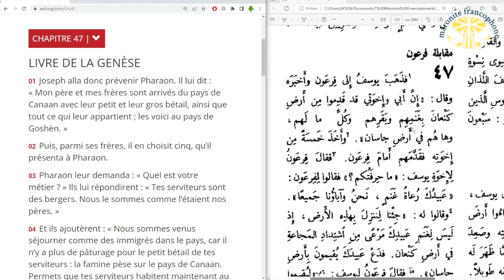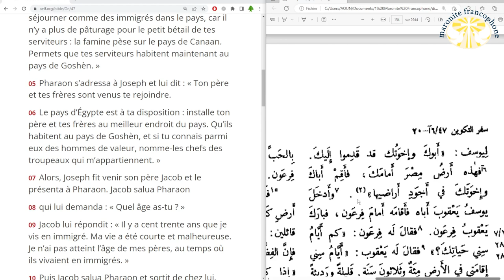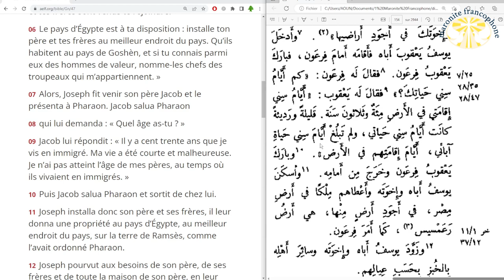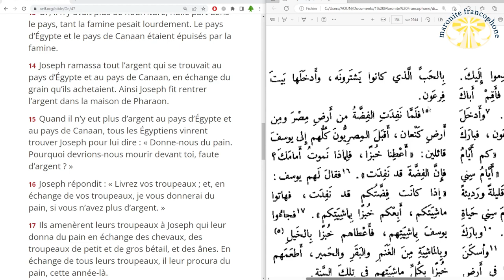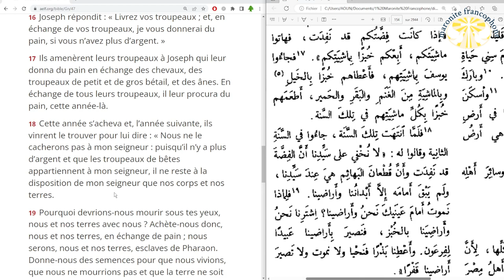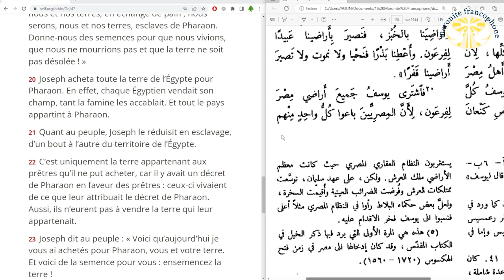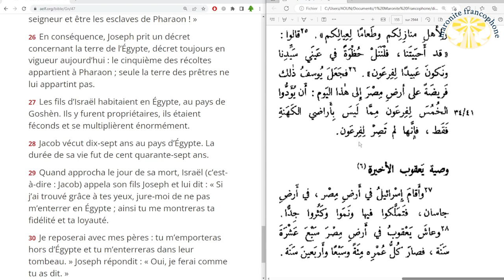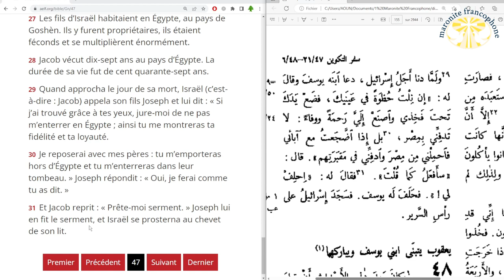lecture du livre de la Genèse au chapitre 47 en français et en arabe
01 Joseph alla donc prévenir Pharaon. Il lui dit : « Mon père et mes frères sont arrivés du pays de Canaan avec leur petit et leur gros bétail, ainsi que tout ce qui leur appartient ; les voici au pays de Goshèn. »

02 Puis, parmi ses frères, il en choisit cinq, qu’il présenta à Pharaon.

03 Pharaon leur demanda : « Quel est votre métier ? » Ils lui répondirent : « Tes serviteurs sont des bergers. Nous le sommes comme l’étaient nos pères. »

04 Et ils ajoutèrent : « Nous sommes venus séjourner comme des immigrés dans le pays, car il n’y a plus de pâturage pour le petit bétail de tes serviteurs : la famine pèse sur le pays de Canaan. Permets que tes serviteurs habitent maintenant au pays de Goshèn. »

05 Pharaon s’adressa à Joseph et lui dit : « Ton père et tes frères sont venus te rejoindre.

06 Le pays d’Égypte est à ta disposition : installe ton père et tes frères au meilleur endroit du pays. Qu’ils habitent au pays de Goshèn, et si tu connais parmi eux des hommes de valeur, nomme-les chefs des troupeaux qui m’appartiennent. »

07 Alors, Joseph fit venir son père Jacob et le présenta à Pharaon. Jacob salua Pharaon

08 qui lui demanda : « Quel âge as-tu ? »

09 Jacob lui répondit : « Il y a cent trente ans que je vis en immigré. Ma vie a été courte et malheureuse. Je n’ai pas atteint l’âge de mes pères, au temps où ils vivaient en immigrés. »

10 Puis Jacob salua Pharaon et sortit de chez lui.

11 Joseph installa donc son père et ses frères, il leur donna une propriété au pays d’Égypte, au meilleur endroit du pays, sur la terre de Ramsès, comme l’avait ordonné Pharaon.

12 Joseph pourvut aux besoins de son père, de ses frères et de toute la maison de son père, en leur procurant du pain selon le nombre de jeunes enfants.

13 Or, il n’y avait plus de nourriture, nulle part dans le pays, tant la famine pesait lourdement. Le pays d’Égypte et le pays de Canaan étaient épuisés par la famine.

14 Joseph ramassa tout l’argent qui se trouvait au pays d’Égypte et au pays de Canaan, en échange du grain qu’ils achetaient. Ainsi Joseph fit rentrer l’argent dans la maison de Pharaon.

15 Quand il n’y eut plus d’argent au pays d’Égypte et au pays de Canaan, tous les Égyptiens vinrent trouver Joseph pour lui dire : « Donne-nous du pain. Pourquoi devrions-nous mourir devant toi, faute d’argent ? »

16 Joseph répondit : « Livrez vos troupeaux ; et, en échange de vos troupeaux, je vous donnerai du pain, si vous n’avez plus d’argent. »

17 Ils amenèrent leurs troupeaux à Joseph qui leur donna du pain en échange des chevaux, des troupeaux de petit et de gros bétail, et des ânes. En échange de tous leurs troupeaux, il leur procura du pain, cette année-là.

18 Cette année s’acheva et, l’année suivante, ils vinrent le trouver pour lui dire : « Nous ne le cacherons pas à mon seigneur : puisqu’il n’y a plus d’argent et que les troupeaux de bêtes appartiennent à mon seigneur, il ne reste à la disposition de mon seigneur que nos corps et nos terres.

19 Pourquoi devrions-nous mourir sous tes yeux, nous et nos terres avec nous ? Achète-nous donc, nous et nos terres, en échange de pain ; nous serons, nous et nos terres, esclaves de Pharaon. Donne-nous des semences pour que nous vivions, que nous ne mourrions pas et que la terre ne soit pas désolée ! »

20 Joseph acheta toute la terre de l’Égypte pour Pharaon. En effet, chaque Égyptien vendait son champ, tant la famine les accablait. Et tout le pays appartint à Pharaon.

21 Quant au peuple, Joseph le réduisit en esclavage, d’un bout à l’autre du territoire de l’Égypte.

22 C’est uniquement la terre appartenant aux prêtres qu’il ne put acheter, car il y avait un décret de Pharaon en faveur des prêtres : ceux-ci vivaient de ce que leur attribuait le décret de Pharaon. Aussi, ils n’eurent pas à vendre la terre qui leur appartenait.

23 Joseph dit au peuple : « Voici qu’aujourd’hui je vous ai achetés pour Pharaon, vous et votre terre. Et voici de la semence pour vous : ensemencez la terre !

24 Au moment de la récolte, vous en donnerez un cinquième à Pharaon. Les quatre autres seront pour vous : pour ensemencer le champ, pour vous nourrir, pour nourrir les gens de votre maison et pour nourrir vos jeunes enfants. »

25 Ils répondirent : « Nous te devons la vie. Puissions-nous trouver grâce aux yeux de mon seigneur et être les esclaves de Pharaon ! »

26 En conséquence, Joseph prit un décret concernant la terre de l’Égypte, décret toujours en vigueur aujourd’hui : le cinquième des récoltes appartient à Pharaon ; seule la terre des prêtres ne lui appartint pas.

27 Les fils d’Israël habitaient en Égypte, au pays de Goshèn. Ils y furent propriétaires, ils étaient féconds et se multiplièrent énormément.

28 Jacob vécut dix-sept ans au pays d’Égypte. La durée de sa vie fut de cent quarante-sept ans.